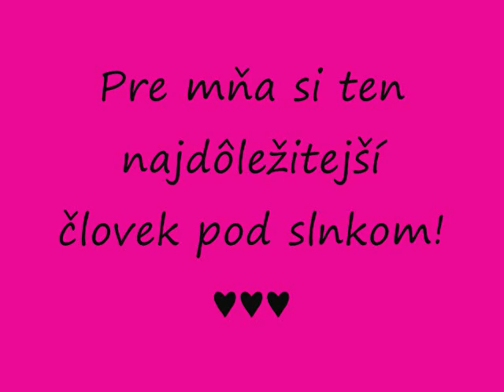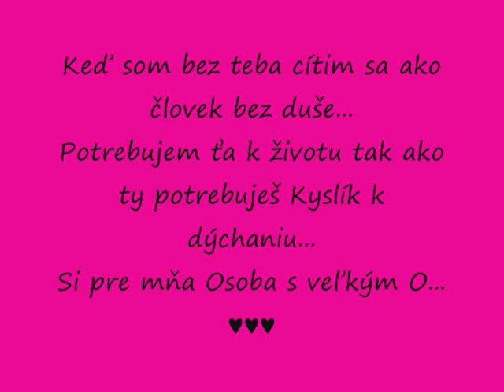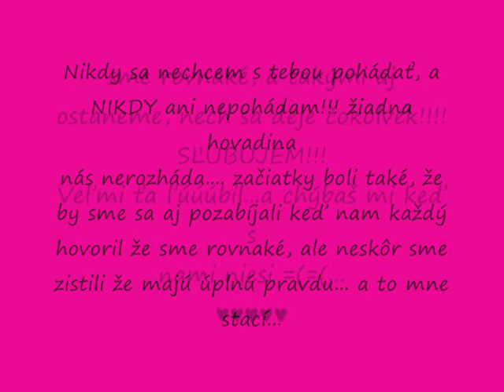Pre moju Mery :-*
lebo ty si tá ktorá je mnou zbožňovaná